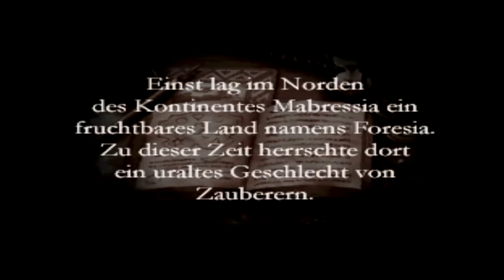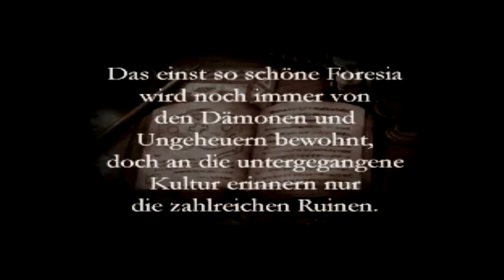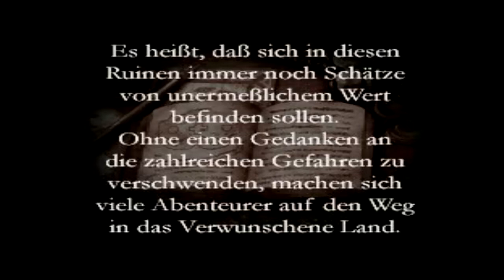Blaze & Blade: Eternal Quest Gameplay (Playstation)